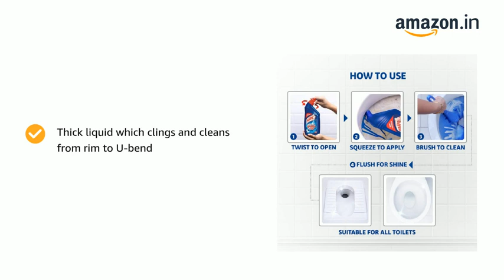Harpic Disinfectant Toilet Cleaner Liquid, Original - 1 Litre (Pack of 2)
Please click the below link to know more about this Product:
Honest review of verified users.
Verified user’s Review:
Good product, all my toilet stains removed thanks to the developing team.
Fast delivery.Delivery person very nice👌
Very useful product in less price.
Decent product in good price.